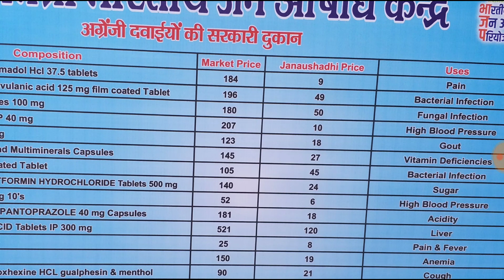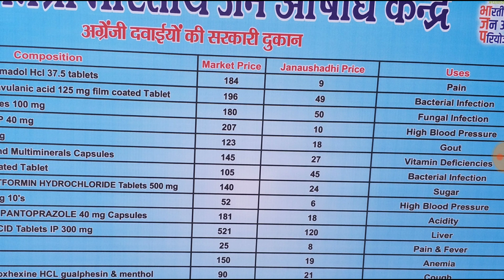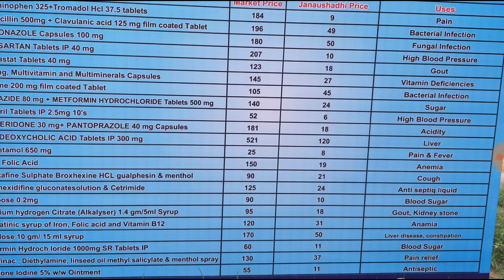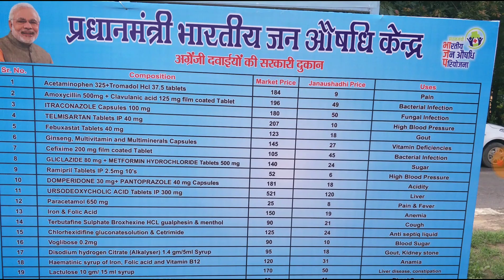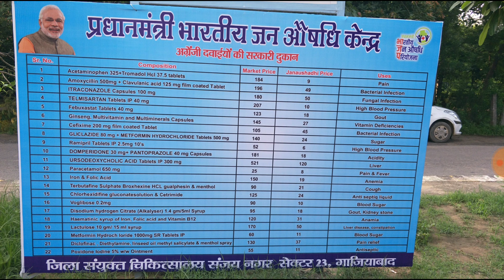Pradhanmantri Jan Aushadhi Kendra | प्रधानमंत्री भारतीय जन औषधि केंद्र परियोजना | generic medicine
Low cost medicine available in pradhanmantri Jan aushadhi kendra
jeneric medicine available in pradhanmantri Jan aushadhi Kendra